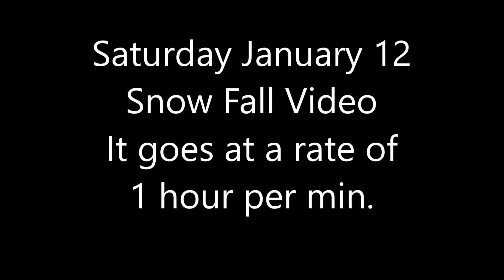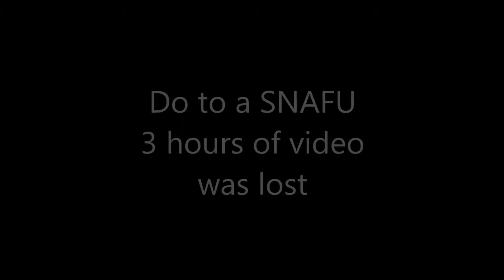Snow Day Saturday January 12. 2019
Snow Fall Video
It goes at a rate of 1 hour per min.